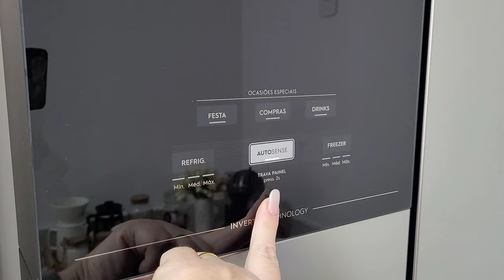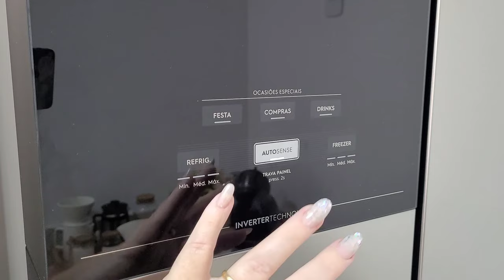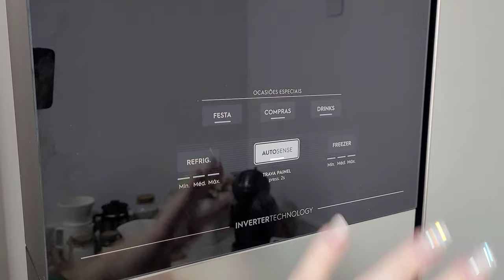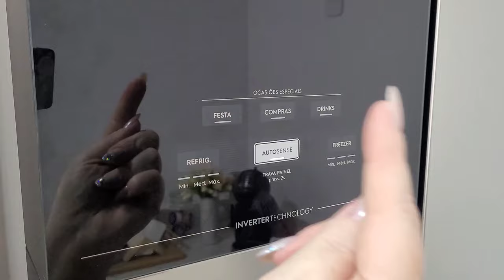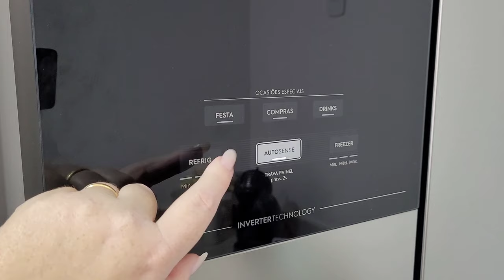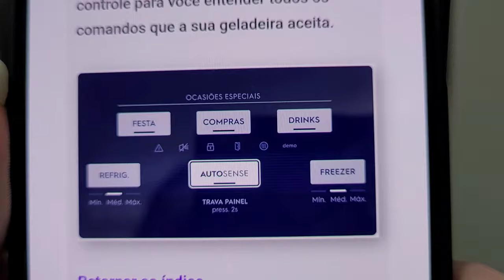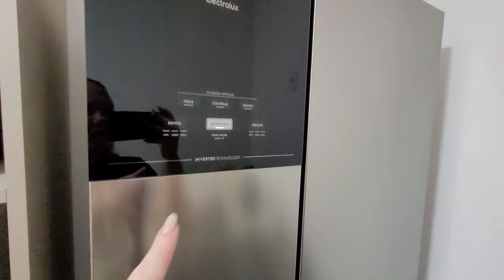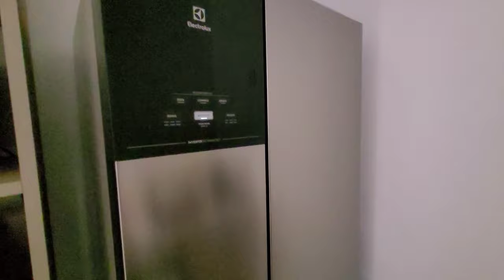GELADEIRA IM8S INVERTER ELECTROLUX | Tirando mais dúvidas... | Sobrado 19 por Camila Fendrich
Oiiie

No vídeo de hoje vou tirar mais algumas dúvidas da nossa Geladeira! ✨️

MEDIDAS:

Com as Portas da Geladeira:
Largura: 83,5 | Altura: 1,90cm | Profundidade: 74,5cm

Sem as Portas da Geladeira:
Largura: 83,5 | Altura: 1,90cm | Profundidade: 63,5cm

- Meu nome é Camila e aqui vou mostrar minha rotina pra vocês!
Adoro colocar a mão na massa. Aqui não tem desculpa, eu faço mesmo e amo!

Vou mostrar a minha vida de dona de casa REAL!

" Estamos fazendo dos nossos sonhos uma realidade! "